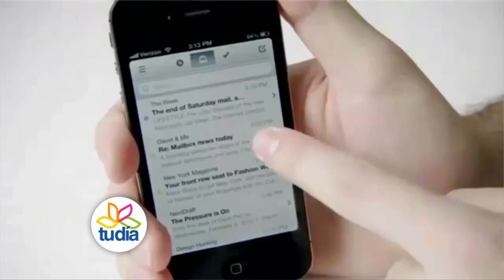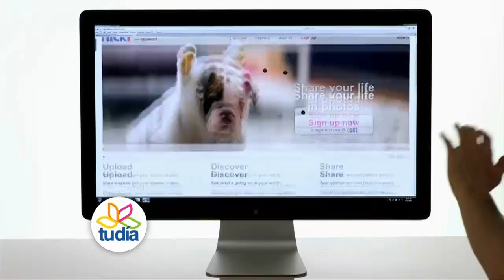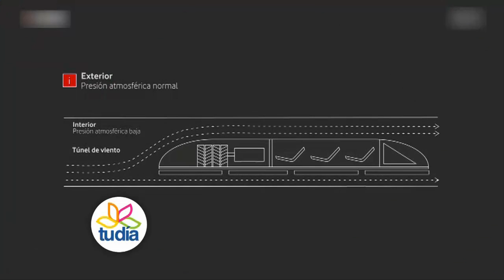TECNOLOGÍA DE COMFORT / INNOVANDO AL MUNDO / ALBERTO HERRERA